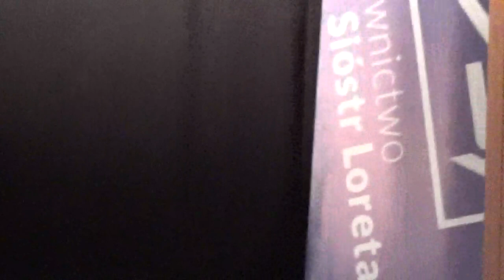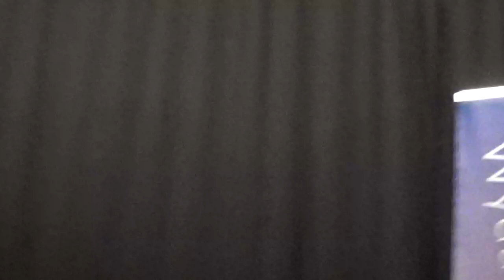Bóg jako miłość miłosierna ks. Tadeusz Guz Warszawa 02.07.2022 cz. 4